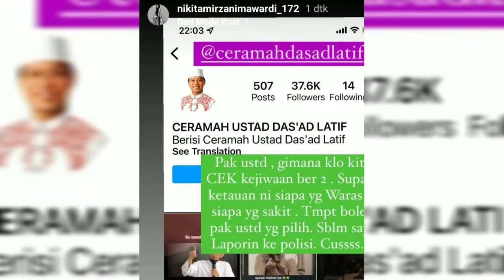Gerakan Unfollow Nikita Mirzani Capai 10 Ribu?